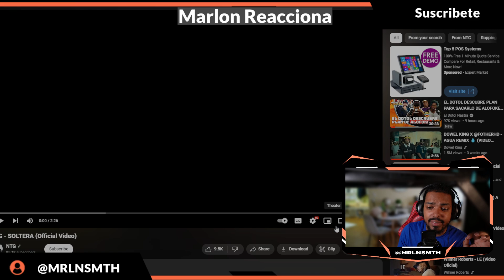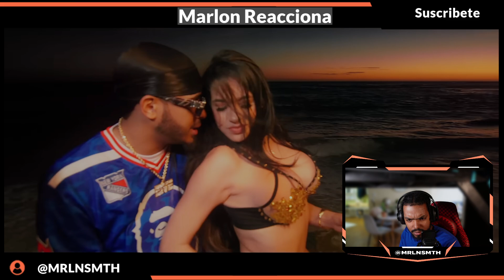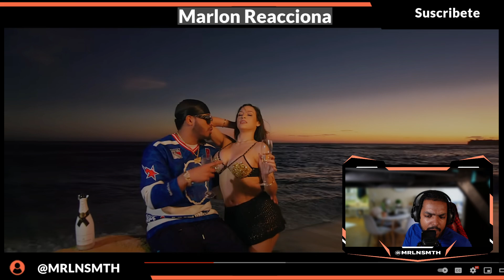NTG - SOLTERA (Official Reaccion)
NTG - SOLTERA (Official Video)